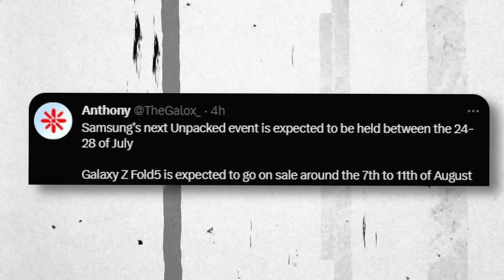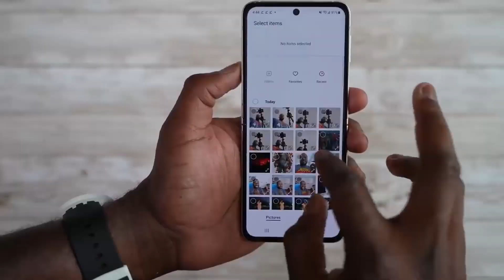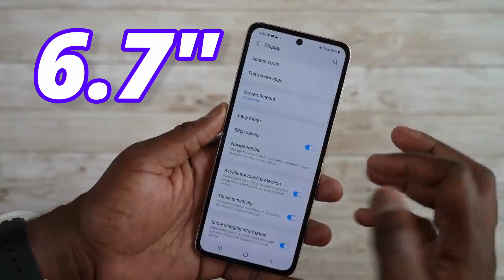Samsung Galaxy Z Flip 5 - SUDDENLY CHANGE!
z flip 5 sudden change is here

Samsung Galaxy Z Flip 5 - Samsung will going to release Flip5 ahead of time.

Samsung Galaxy Z Flip 5 - Flip 5 release date is changed and we are getting weeks earlier. Also, there are some big updates coming in flip 5.

By DKHD